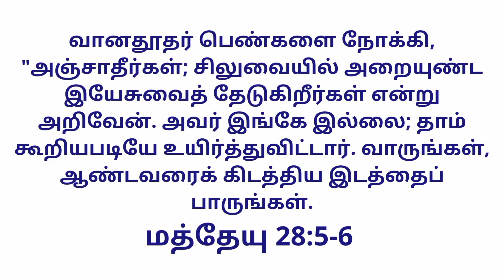Today's Gospel (04.04.2021) | இன்றைய நற்செய்தி | God's word | Sis. Sheriba Shaji